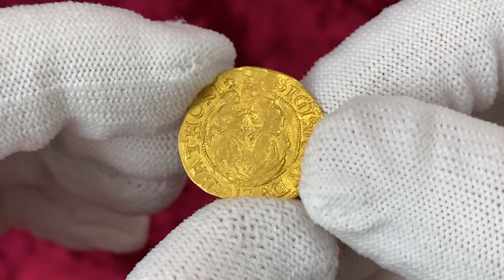Lot 189 Hungary Transylvania 1 Dukat 1595/4 NB